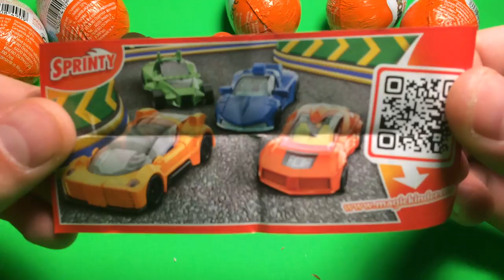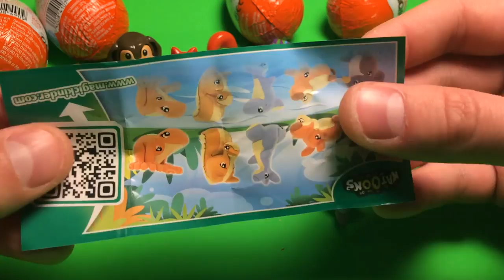Kinder Surprise Unboxing (Unwrapping) - Sprinty, Natoons and one more Sprinty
Kinder Surprise Eggs Unwrapping x3 (Sprinty and Natoons inside).